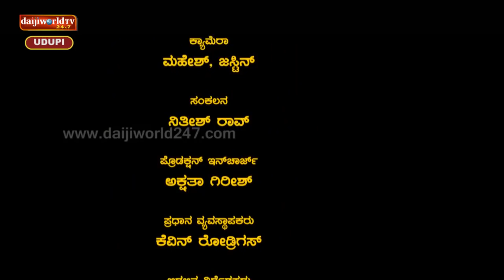Special Program | Ganesh Chaturthi | Chaturthi with Stars - Rishab Shetty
On special occasion of Ganesh Chaturthi Daijiworld team met the stars of Sarkari Hiriya Prathamika Shale Kasaragod movie